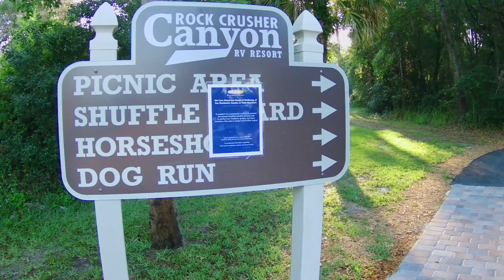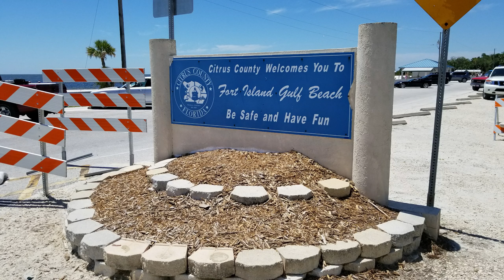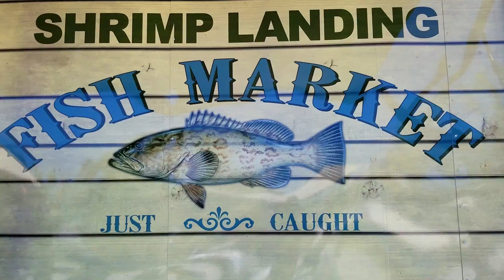Three Sisters Springs - Rock Crusher Canyon RV Park - Crystal River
Camera: Samsung S8 & Akaso v50x